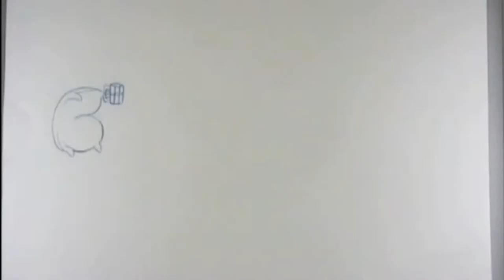Kelsi Hardin - Animation Reel 2013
A series of assignments given in my Animation I class.